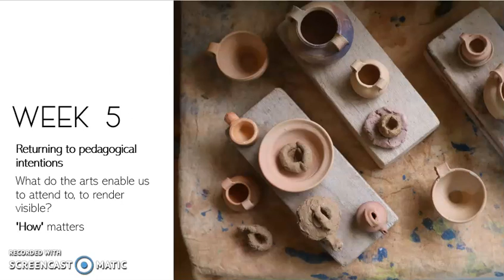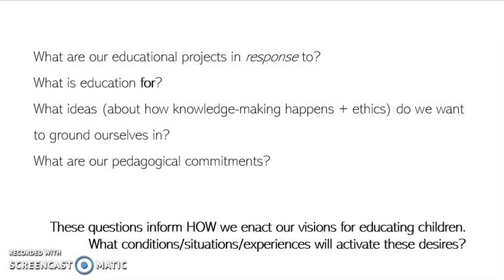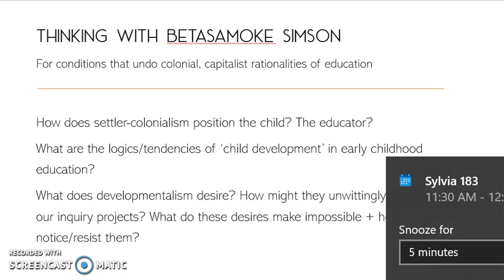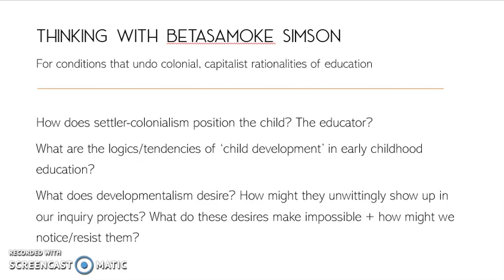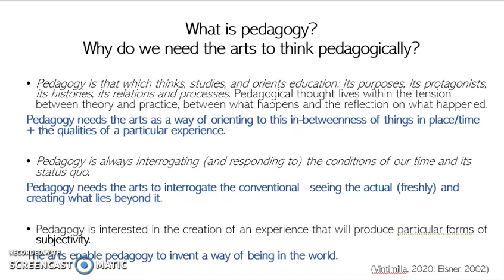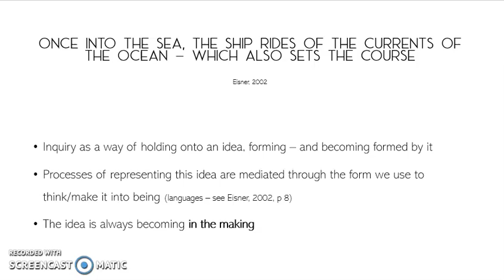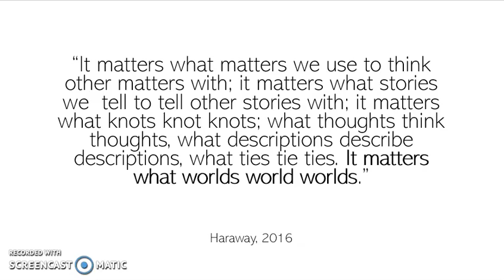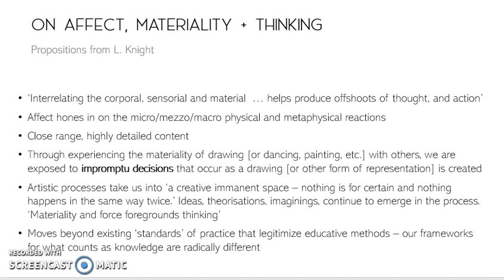EDUC 373 2021 Week 5 PART 1